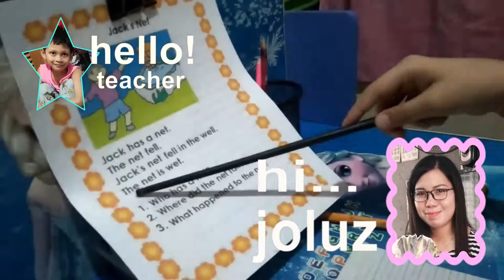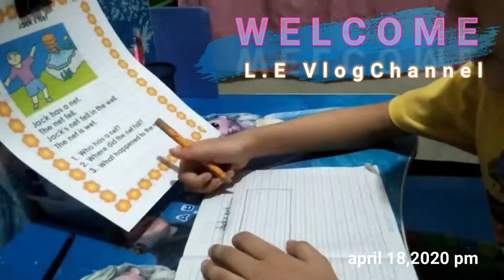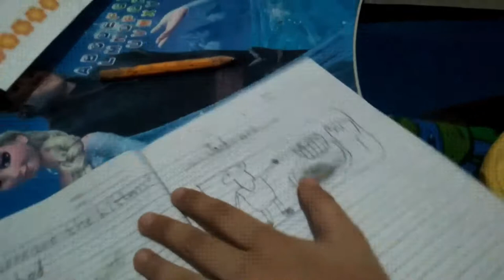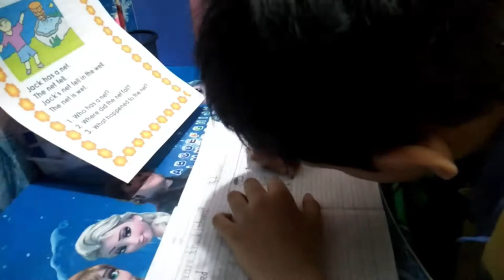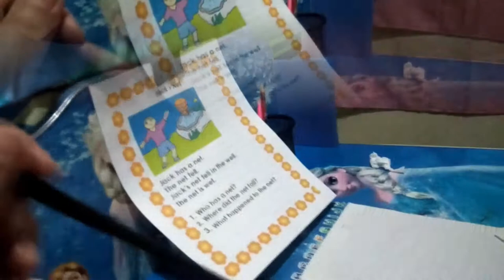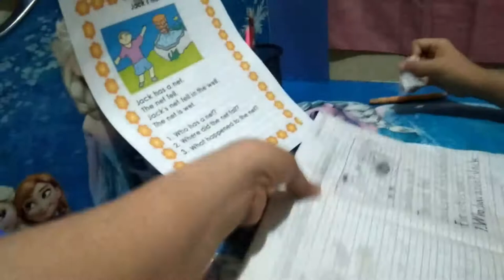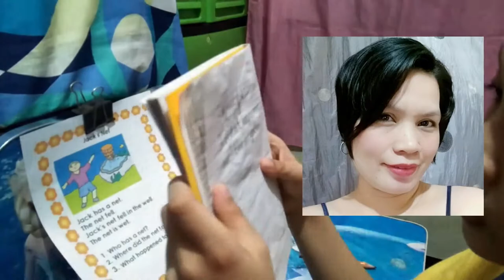Activities for kids to do at home | Stay at Home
In these writing practice worksheets, students practice reading and practical writing. Each worksheet begins with a prompt that gives students a chance to write practically. Each prompt features a real world writing activity. Example answers are provided for students to read and model their answer after.
THANKS FOR WATCHING! please do like,  subscribe and click the tiny bell for u to notify every time i have new vlog.. God bless and thanks everyone to support all my daily vlogs!

filipino blogger,
filipino bloggers,
tips on travel vlogging,
tips on vlogging for beginners,
phone vlogging tips,
start blogging tips,
5 tips for vlogging,